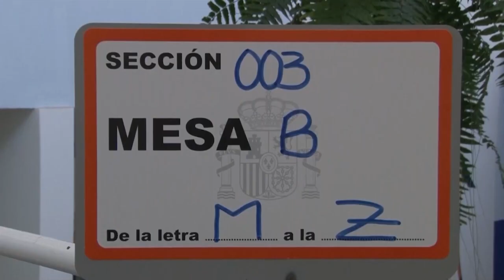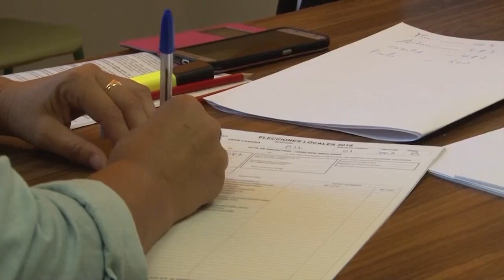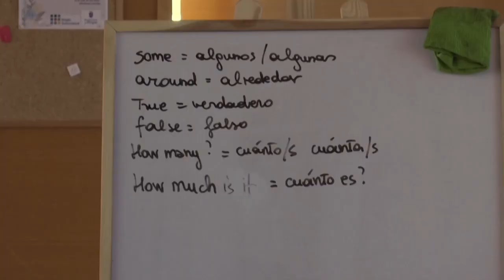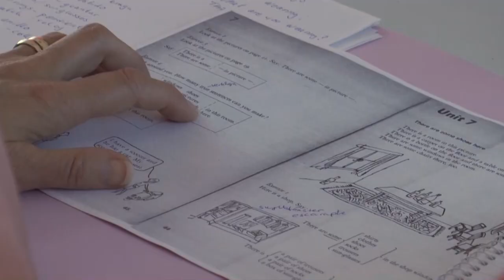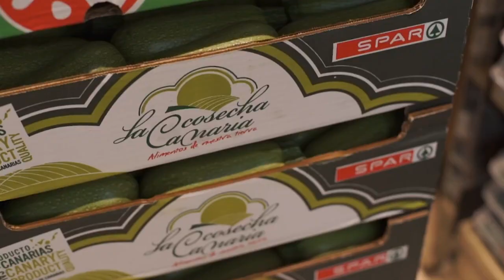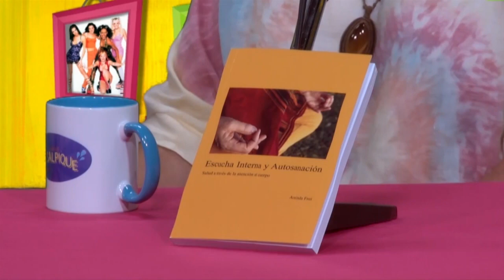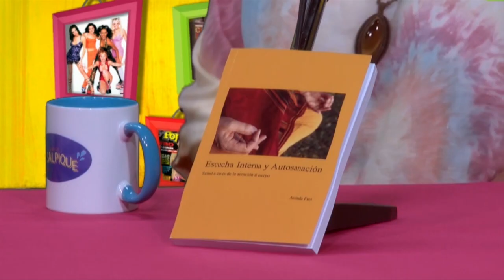INFORMATIVO MOGÁN MIÉRCOLES 17 MAYO DE 2023